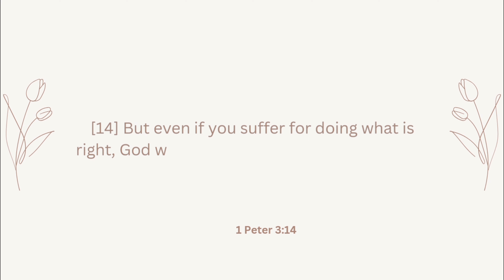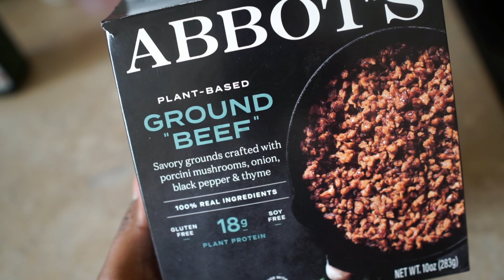Vlog | Nature Walk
Please excuse the shaky camera footage and camera focus! Still learning how to use my digital camera. Thanks so much for taking time out your day to watch our video. Hope you enjoyed it!